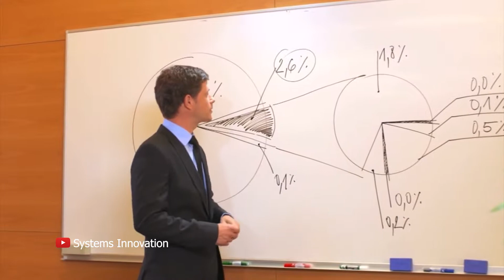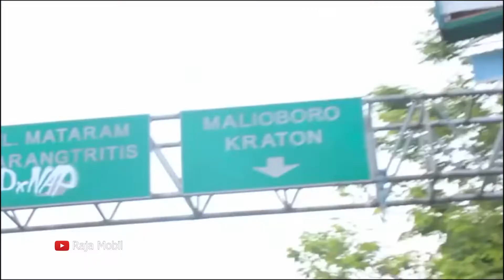JOKTENG - MOBIL IJO - SEGMEN 1